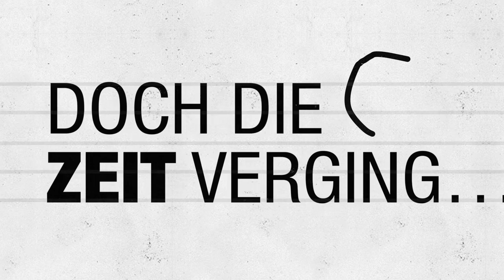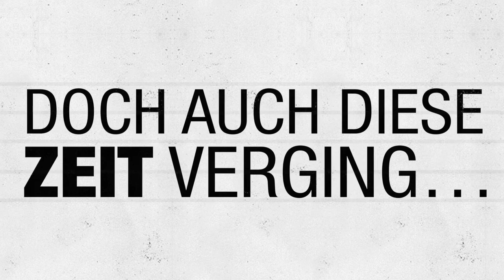„Am Anfang war eine Idee..." - 40 Jahre Klangkraft Orchester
Intro-Video zum Konzert FESTE FEIERN zum 40-jährigen bestehen des Klangkraft Orchesters (ehemals Jugendorchester Duisburg, ehemals Schülerorchester Stadtmitte)

Animation: Theresa Schwär, Markus Denhoff, Sprecher: Thomas Krause